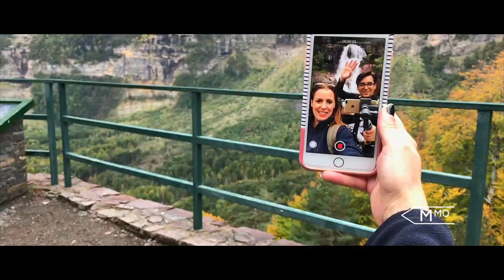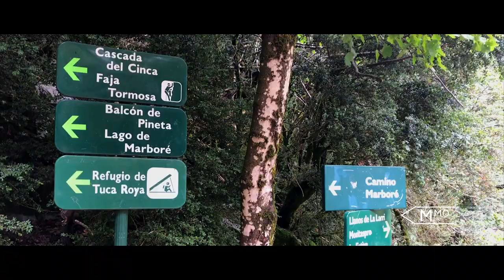Ruta con niños y un bebé en Pirineos/ Parque Nacional de Ordesa / Los Llanos de La Larri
Ruta a Los Llanos de La Larri para hacer con niños y porteando un bebé.

Los Llanos de La Larri es una de las rutas más bellas que podemos hacer con los niños dentro del Parque Nacional de Ordesa y Monte Perdido. Desde el canal de Mundisimo, os recomendamos mucho esta ruta sobre todo, si no sois montañeros experimentados porque además, no es necesario estar en una gran forma física.
7 kilómetros de ida/vuelta es la distancia total de esta preciosa ruta pirenaica aunque os recomendamos encarecidamente que la hagáis por la pista ya que, al ir con niños, el camino es mucho más sencillo.
¿Quieres ver cascadas? Pues no te pierdas esta preciosa ruta.